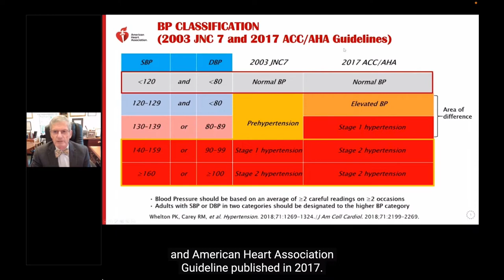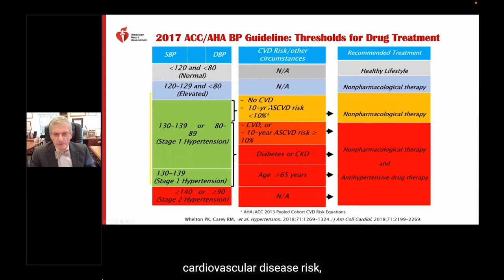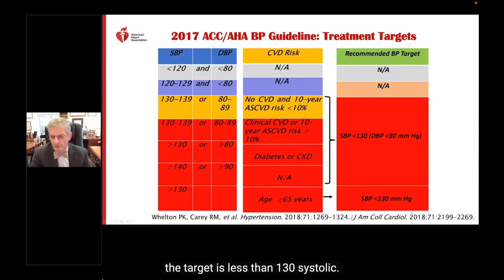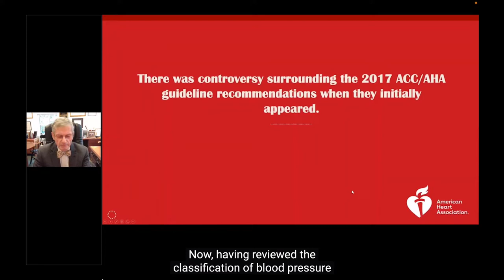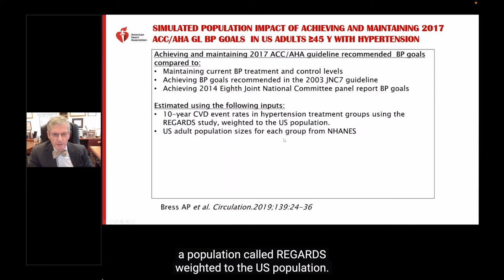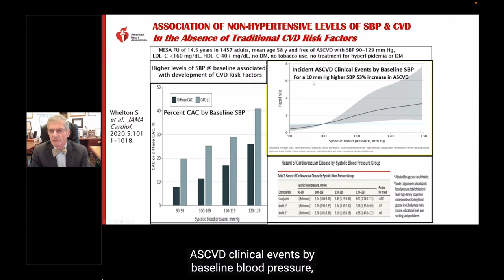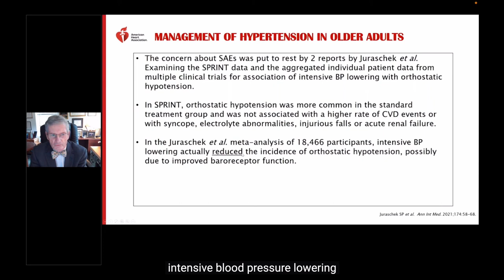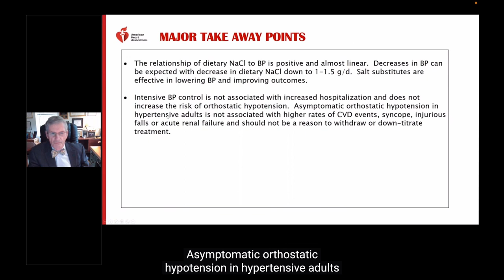Current Research & Opinion About Blood Pressure Treatment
In this video, Dr. Sanjay Gupta expressed his understanding of hypertension management, and we integrated excerpts of Dr. Robert M. Carey, Professor of Medicine, Dean, Emeritus, School of Medicine University of Virginia, update on blood pressure treatment.

The content of this video does not belong to this creator. See the links below for more information. It has been altered to provide additional value and to appeal to others outside academia.